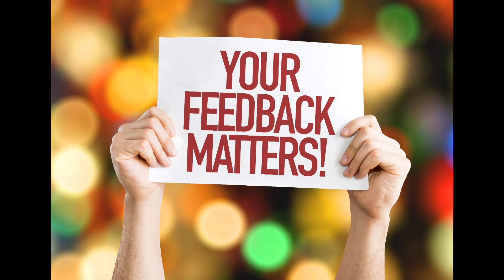पटना से वडोदरा तक चलने वाली सभी ट्रेनों की जानकारी| Patna To Vadodara All Running Trains information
पटना से वडोदरा तक चलने वाली सभी ट्रेनों की जानकारी
19436/आसनसोल-अहमदाबाद साप्ताहिक एक्सप्रेस,
19484/बरौनी-अहमदाबाद एक्सप्रेस,
15636/गुवाहाटी-ओखा द्वारका एक्सप्रेस,
15668/कामाख्या-गांधीधाम एक्सप्रेस,
19166/दरभंगा-अहमदाबाद साबरमती एक्सप्रेस,
19422/पटना-अहमदाबाद एक्सप्रेस,
15559/दरभंगा-अहमदाबाद अंत्योदय एक्सप्रेस,
19054/मुजफ्फरपुर-सूरत एक्सप्रेस,
09448/पटना-अहमदाबाद साप्ताहिक एसएफ क्लोन स्पेशल,
12948/अज़ीमाबाद एक्सप्रेस.

From Patna To Vadodara All Running Trains info
19436/Asansol - Ahmedabad Weekly Express,
19484/Barauni - Ahmedabad Express,
15636/Guwahati - Okha Dwarka Express,
15668/Kamakhya - Gandhidham Express,
19166/Darbhanga - Ahmedabad Sabarmati Express,
19422/Patna - Ahmedabad Express,
15559/Darbhanga - Ahmedabad Antyodaya Express,
19054/Muzaffarpur - Surat Express,
09448/Patna - Ahmedabad Weekly SF Clone Special,
12948/Azimabad Express,